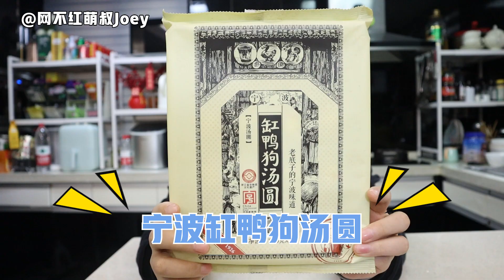年味十足超好吃的汤圆大赏！粉丝反向安利！【网不红萌叔Joey】